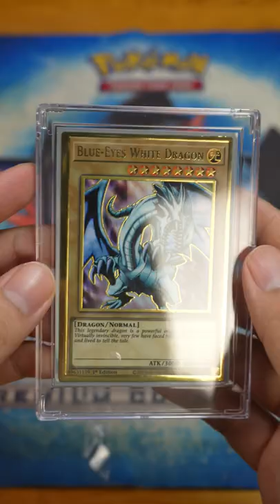Cách dùng Recessed Snap Card Holder cho bài Yugioh - Ultra PRO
Đặt mua Recessed Snap Card Holder Ultra PRO chính hãng tại hoặc Shopee

Nhóm sinh hoạt:
Hỗ trợ người chơi Yugioh Trading Card Game: